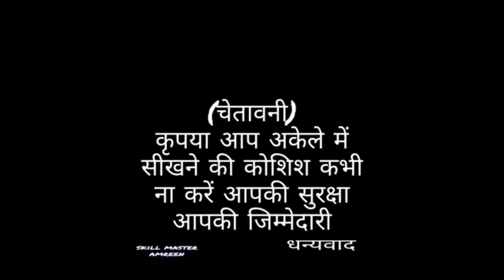Breathing in Swimming (Easy Tips and Tricks)